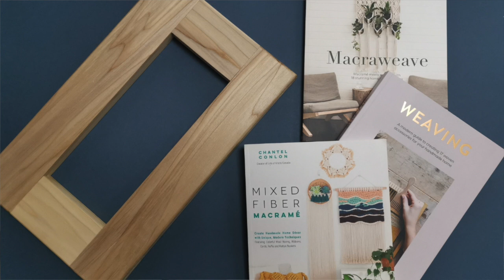Crochet Circle Podcast - Episode 73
Each episode has comprehensive show notes and you can sign up to my podcast newsletter where I pop all of that into your inbox on publish day!

Timestamps
0:00 - Intro
2:10 - Old Dog New Tricks
9:05 - Final Destination
27:00 - En Route
34:35 - Designs in Progress
39:15 - Feeding the Habit
45:25 - Quick News Beats
53:50 - Outro